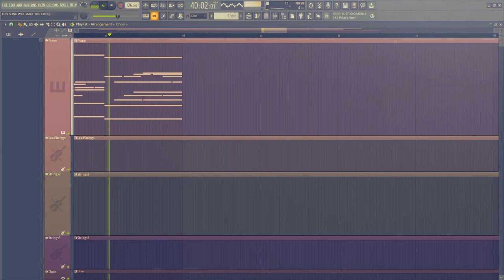this song will cure your depression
Hey! Thanks for listening! This FL Studio composition was made by me because of... um. I forgot I don't really know. I really do enjoy making these for everyone to see. Wanna know a secret???

I used SoundGoodizer on the master ):DD